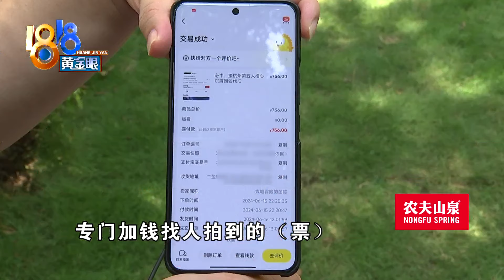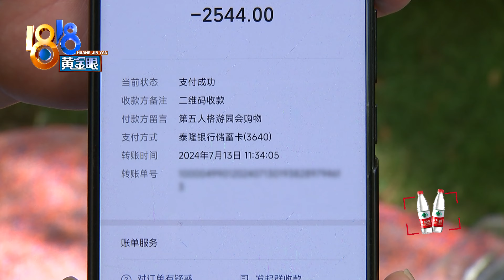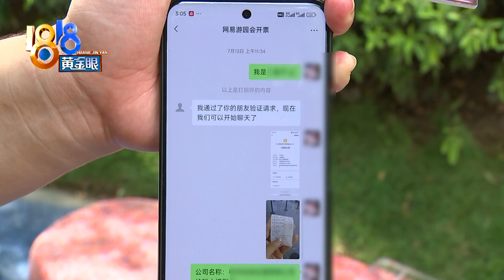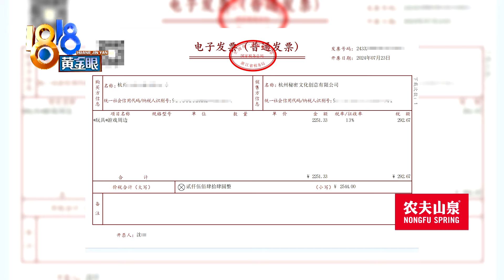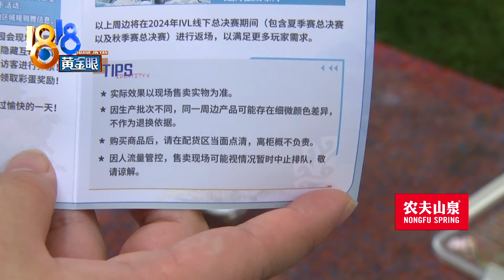【1818黄金眼】“第五人格”忠粉买几千元周边，索要发票被拉黑了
小孙是“第五人格”的忠实粉丝，她说为了参加一场线下活动，加钱抢票，早早就去排队，希望能顺利买到游戏周边。小孙说，她在付款时发现收款方属于个人，不是游戏公司，她加了现场工作人员的微信索要发票，结果却被拉黑了...